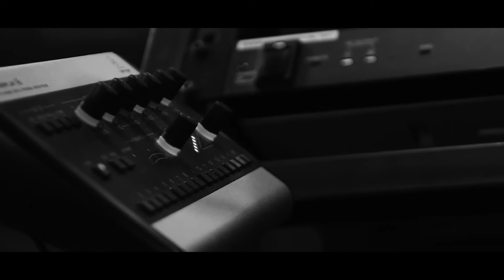【Acoustic cover】DEH YAH/RAY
DEH YAHをアコースティックで一発取りしてみました！
たくさん聞いてくれると嬉しいです！！

MVはこちらからチェック！！